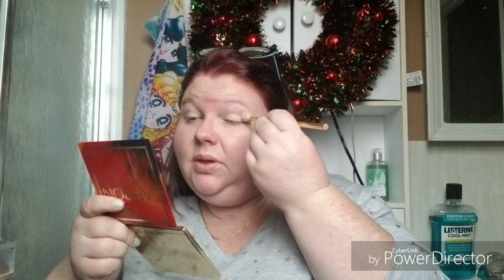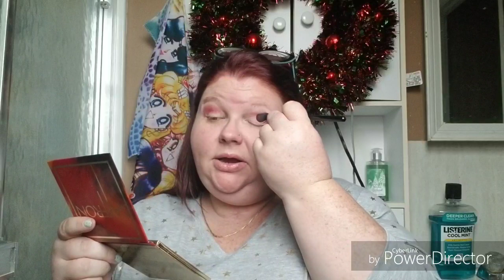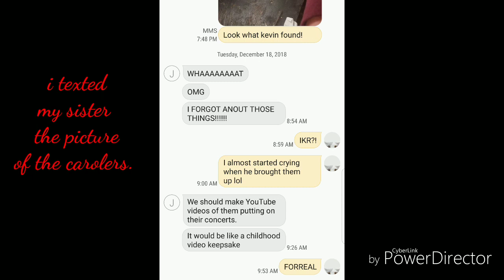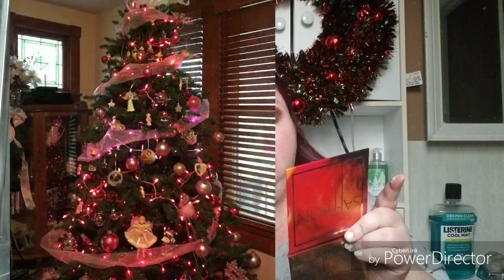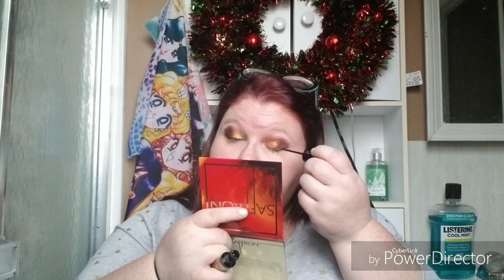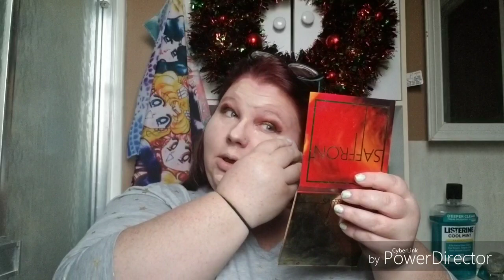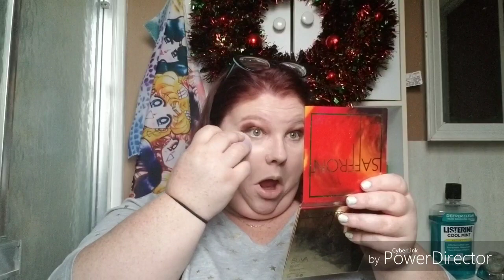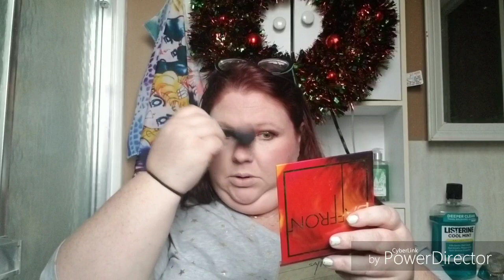Birthday GRWM & Christmas crap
**i make no money off of any link in this description box. I don't know what magic links are, either. These are just shops, people, and products i really love. If i get anything it's in the form of points or something to get free product from these sites.

Follow Maskara Cakes!

for the best highlighters!

Hey! Use my special link to get a Free Travel Size Deodorant with your first order at Native